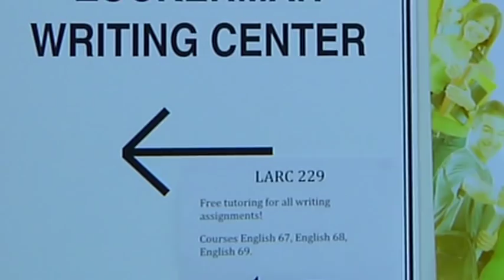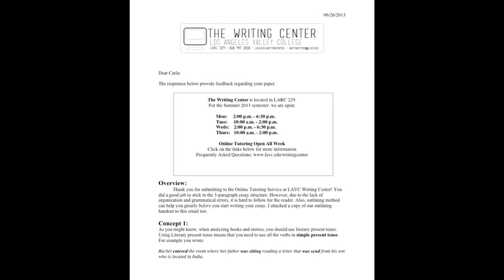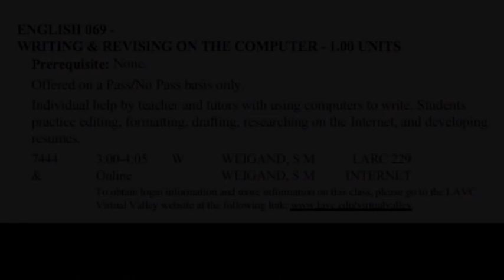Writing Center at Los Angeles Valley College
This video provides an overview of the services offered at Los Angeles Valley College's Writing Center.